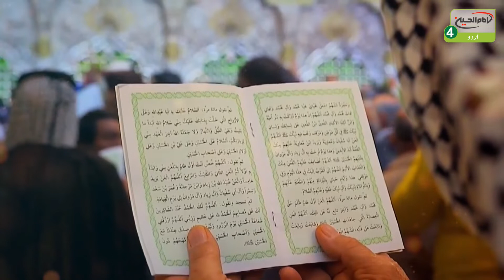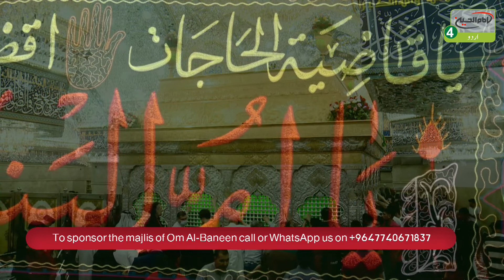Sufra Um Al Baneen | Khetab: Syed Javed Al Hassan Razavi | Episode: 20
Program: Sufra Um al Baneen s.a
Topic:
Khetab: Syed Javed Al Hassan Razavi

Episode: 20

Program Munasibat: Public
Time: 00::25:00
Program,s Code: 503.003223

Director: Sajjad Bavi
Camera Man: Ali Khalidi
Sound: Morteza Garavi
Graphic:
Editing:

Production Manager: Muhsen Mansouri
Special Thanks to:
Imam Hussain a.s 4 TV channel, Studio Bin Ul Alharamin Of Holy Karbala

عراق

کربلاء

کربلاء مقدسہ

زیارت

زیارت گاہ

آفیشل ویبسائٹ

ایمیل

ایڈریس